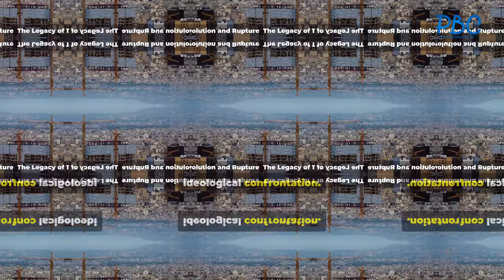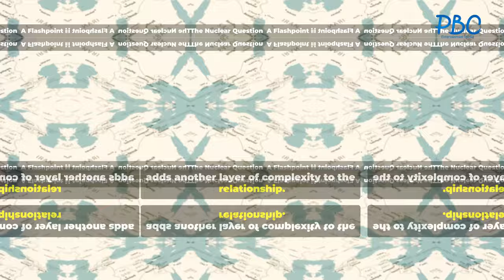Israel - Iran Conflict Explained - A PBC exclusive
Dive into the intricate and enduring conflict between Israel and Iran, exploring its deep historical roots and ideological confrontations. From the founding of Israel in 1948 to the transformational Iranian Islamic Revolution of 1979, understand how regional dynamics shifted dramatically under Ayatollah Khomeini's regime. Examine the ongoing power struggles, ideological clashes, and resource competition that fuel tensions. Discover the contentious issue of Iran's nuclear program and its profound implications on Middle Eastern stability. Finally, analyze the escalating conflict in 2024, triggered by Iran's missile attacks.

No subscription and no ads